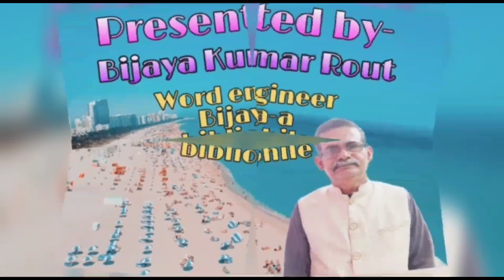Power of writing